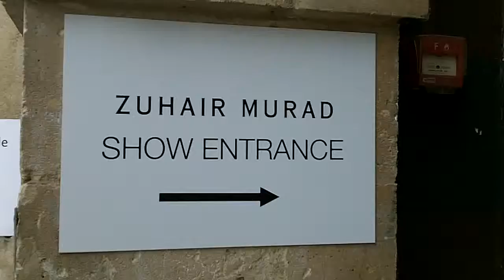Pauline LEFEVRE à Paris Fashion Week 10 juillet 2014 ZUHAIR MURAD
Pauline LEFEVRE à Paris Fashion Week jeudi 10 juillet 2014 ZUHAIR MURAD